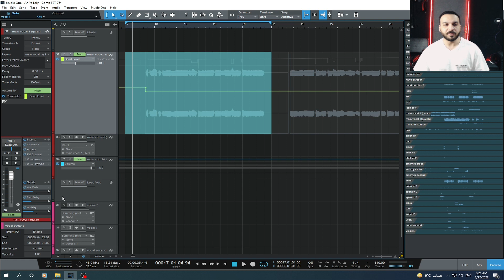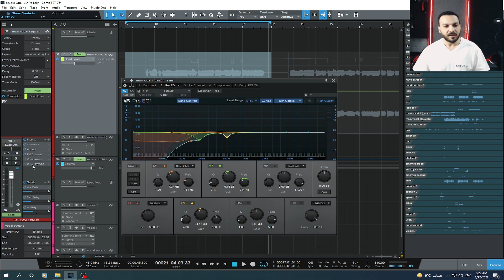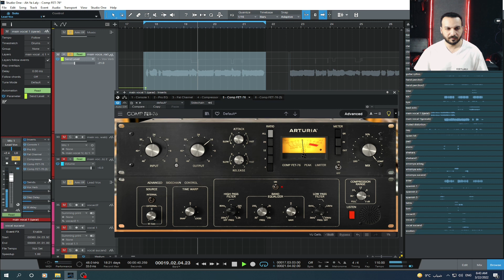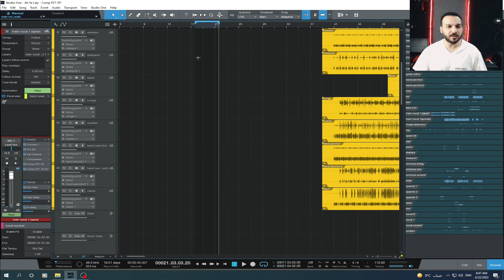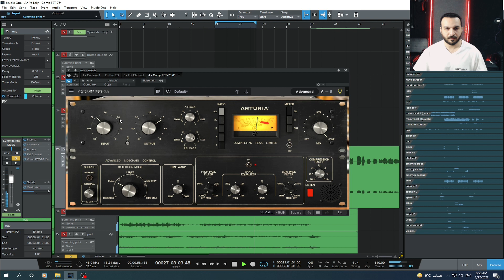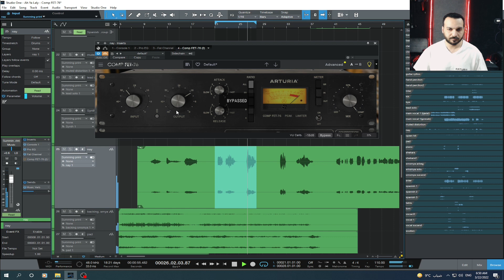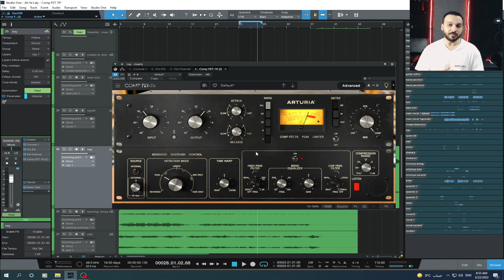Comp Fet 76 كيفية أستخدام واسرار بلج أن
في الفيديو ده هاتتعلم
رابط البلج ان
للحصول على المنتجات و الأستفادة من الخصم يرجى الشراء من خلال تلك الروابط